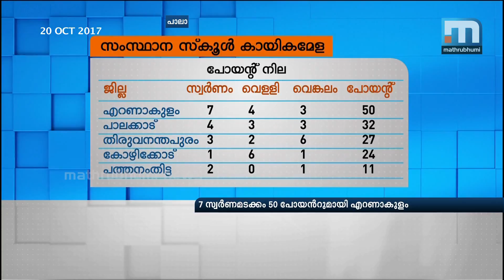School Athletics Meet: Ernakulam leads on Day 1| Mathrubhumi News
Pala (Kottayam): The 61st School Athletics Meet which kicked off today with two national record-breaking performances, saw Ernakulam leading the points table with 50 points and bagging 7 golds at the end of the first day. Palakkad is close behind with 32 points and Thiruvananthapuram comes third.